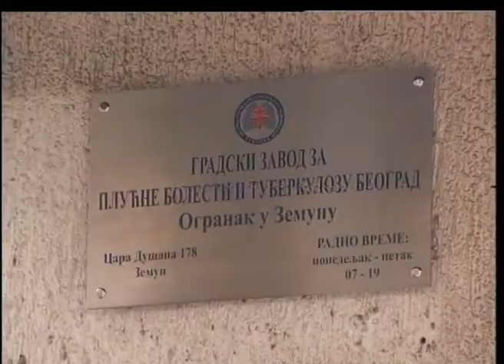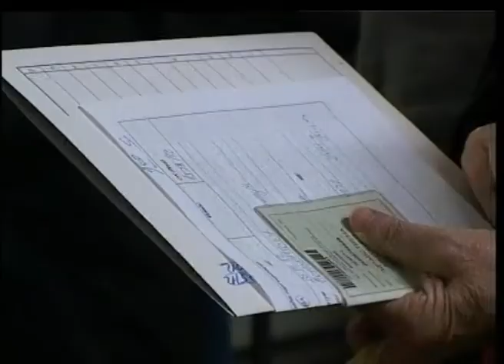Potraga za novom lokacijom Zavoda za plućne bolesti